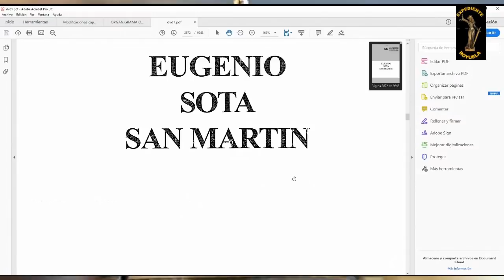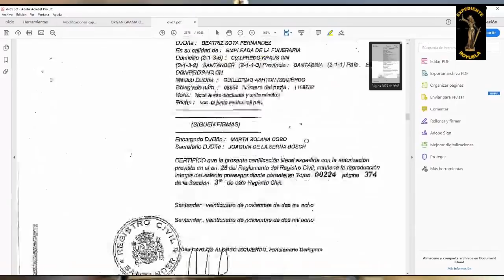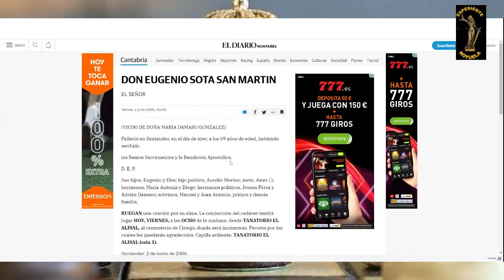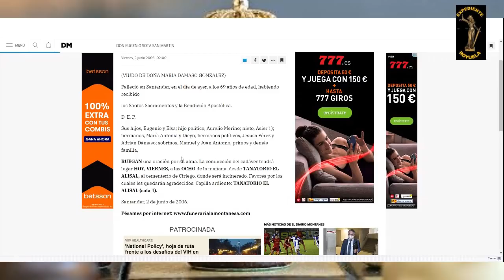Desde la Fiscalia asesinaron a una persona fingiendo un atraco y seccionándole la yugular.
Fingieron un atraco en una esquina cerca de su casa y le seccionaron la yugular para asesinarlo. Todo quedó como un robo. El fiscal Mena y el sargento Ruiz, junto a su red delictiva, continúan impunes.